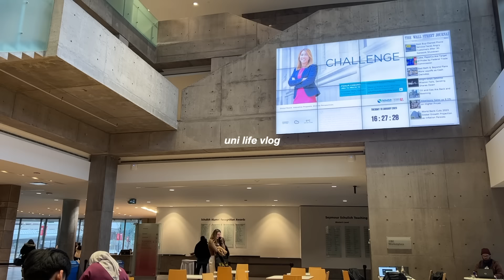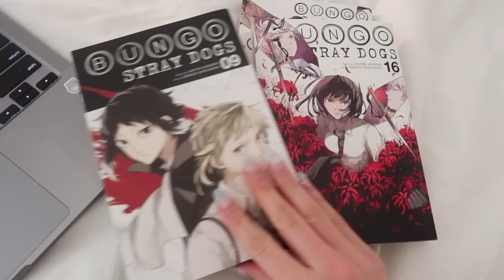uni vlog: 8:30am classes, cooking by myself, daily student routine, lots of eating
ˏˋ♡｡⋆faq
name: tracy
age: 19
birthday: feb 2, 2003
ethnicity: korean
location: toronto, canada
born in: toronto, canada
camera: canon g7x mark iii
editing: final cut pro